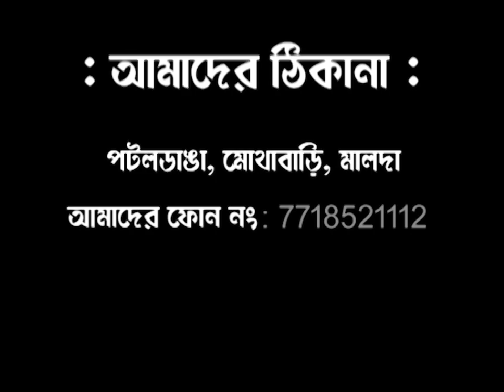গাজোলে ধিক্কার মিছিল